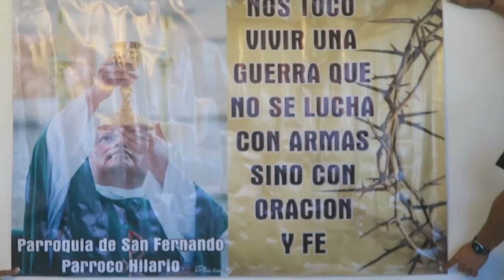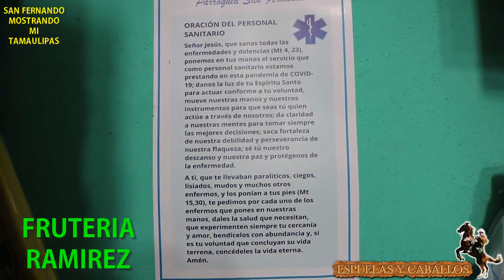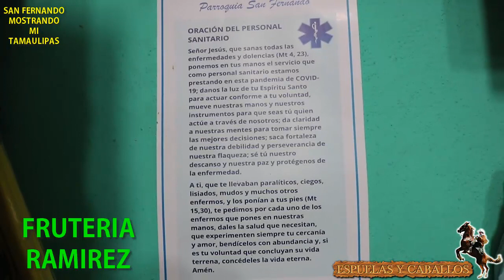4ta PARTE SAN FERNANDO TAMAULIPAS